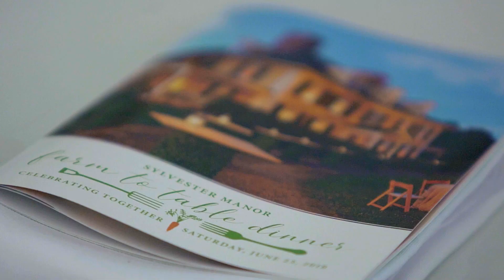Farm to Table Benefit